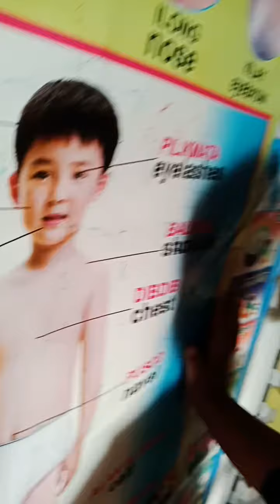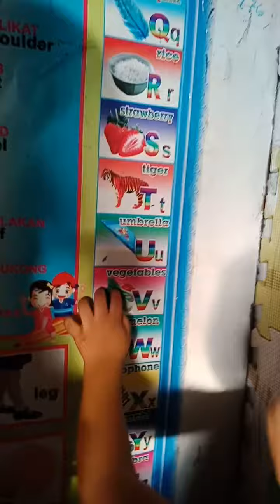My little teacher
my skye yeaujuan (4 yr. old) teach his cousin Lucas (2yr. old) , alphabet 😊